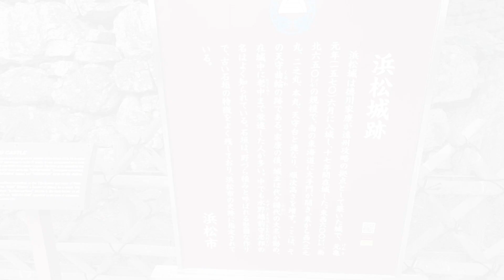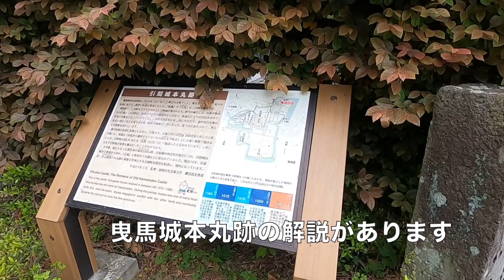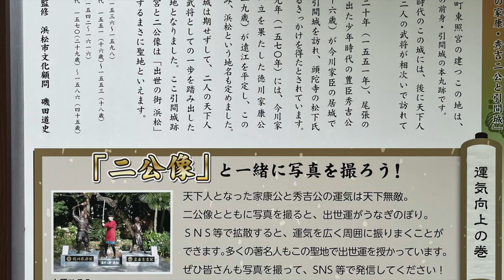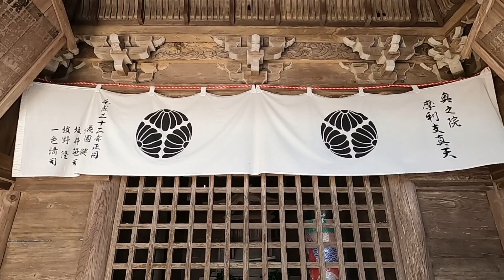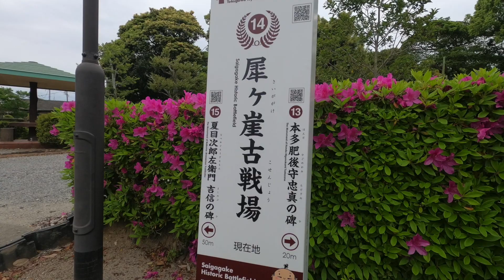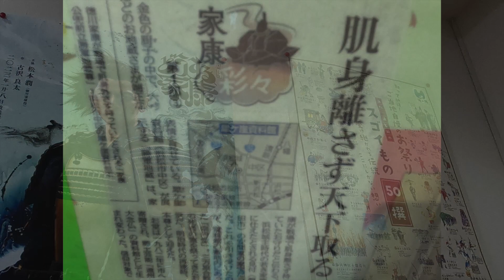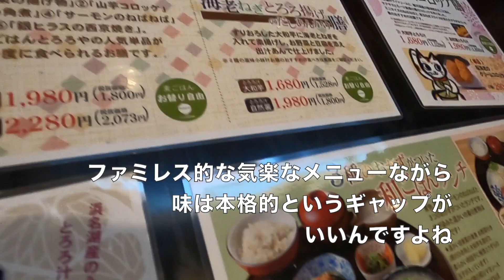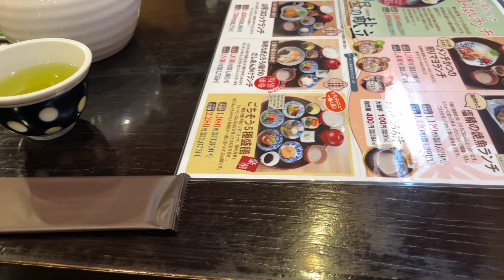大河ドラマ「どうする家康」浜松聖地めぐり マストな場所からマニアックな場所まで 和ごはんランチ動画 浜松 【とろろや】佐鳴台本店 浜松ガイド 浜松城 東照宮 八幡さま 限定１５食のランチメニュー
大河ドラマで盛り上がる浜松から市民目線の観光地巡り（聖地巡りを）をやってきました。季節が前後するものもありますが、ブームでなく本当に素敵な場所のみ紹介しています。浜松に観光に来られる方是非参考にしてみてください。動画後半に超オススメ限定１５食の神ランチ動画もあります。餃子と鰻だけじゃない美味しい浜松ご紹介

この動画が皆様の旅の参考になれば嬉しいです✨

【浜松発静かな旅ちゃんねる演奏のBGM】
3:40 静旅BGM 02